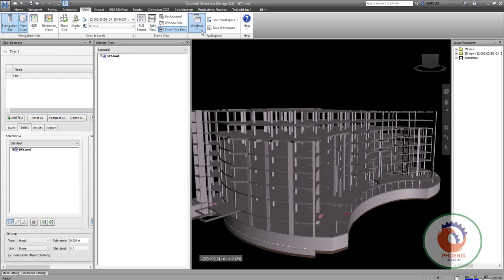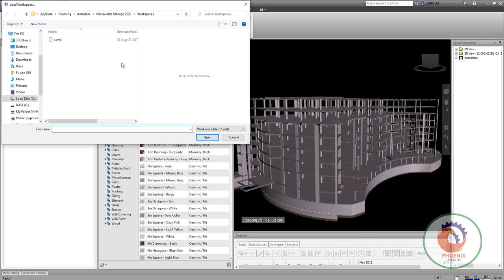Navisworks Clash Detection Using workspaces